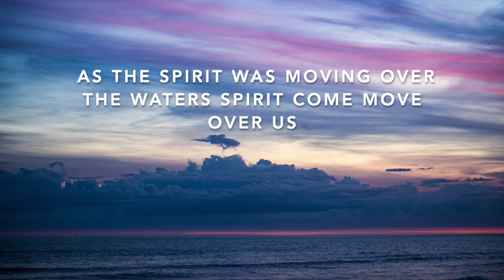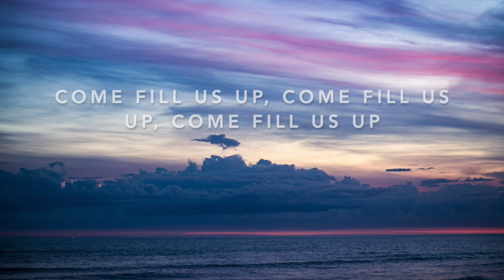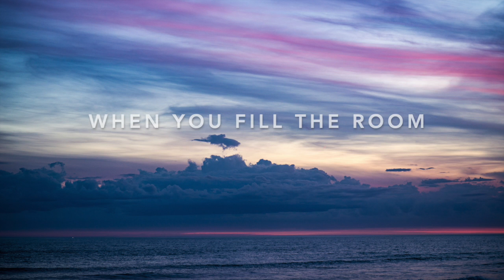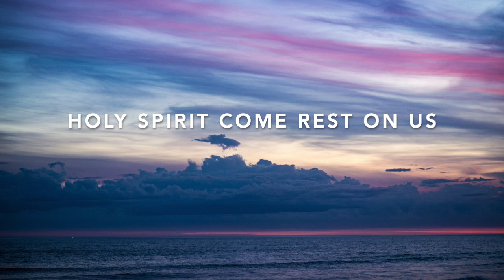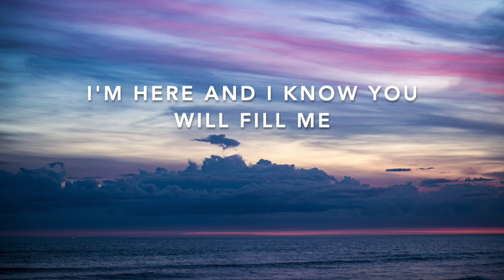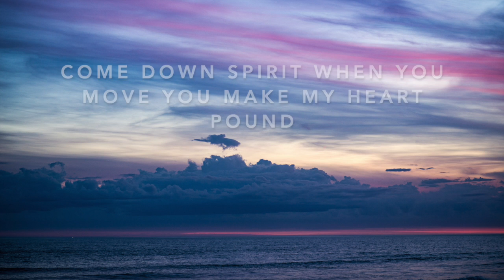Rest On Us - Maverick City Music & UPPERROOM - (Lyric Video)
Hit The Link Below ↓ To Access Praisecharts For Chords And Lyrics
For Maverick City Music & UPPERROOM New Song Rest On Us ↓↓↓↓↓↓↓↓↓